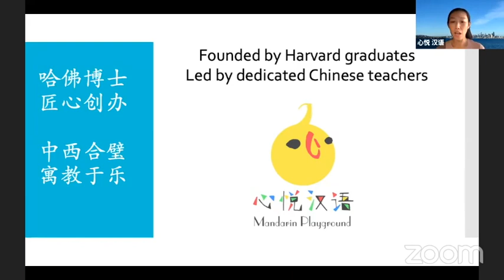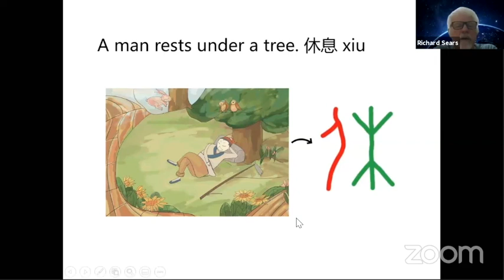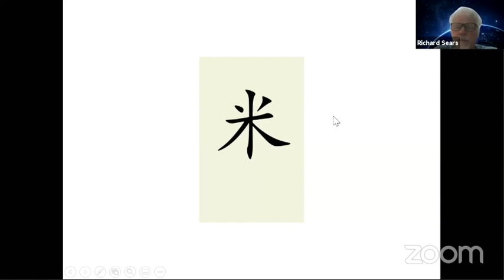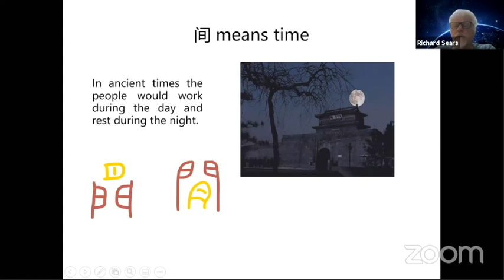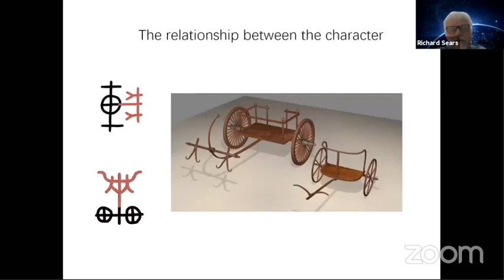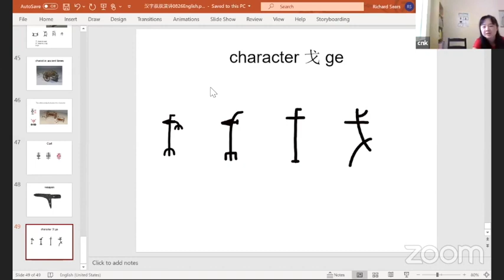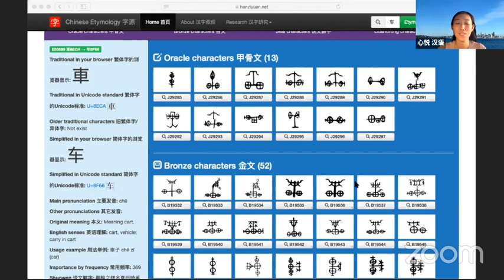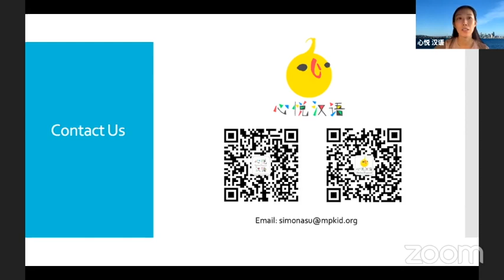A Dialogue with Chinese Characters 汉字叔叔 Mr. Richard Sears 公益讲座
来自Oregon的汉字叔叔Richard Sears 是汉字字源的首位电脑数据整理人。是一位大咖，也是一位执着的汉字文化追求的普通人。他几十年如一日地对汉字的追溯和思考，在这里为心悦的家长和孩子们带来一堂有反思的汉字字源讲座：为什么树木，为什么土，为什么石写成了这样？它们从哪里来？时间消磨和变化，难道我们真的就要人云亦云、照本宣科？